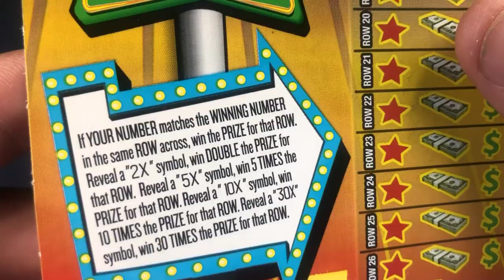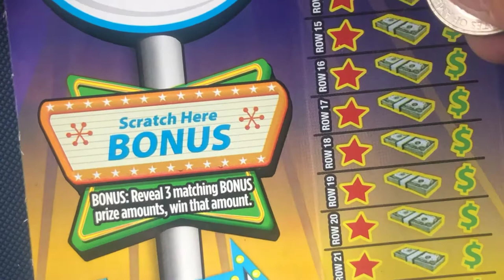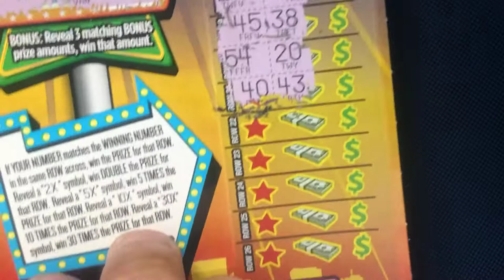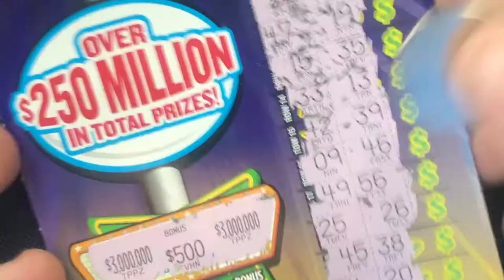$250 million cash party $30 texas lottery scratch ticket!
Send your fan mail:
Pjs scratching
3718 calle Cancun